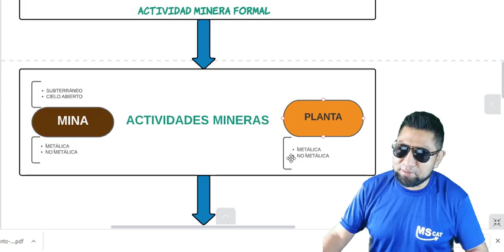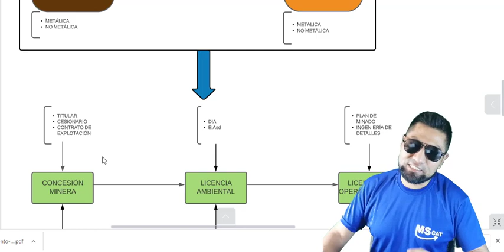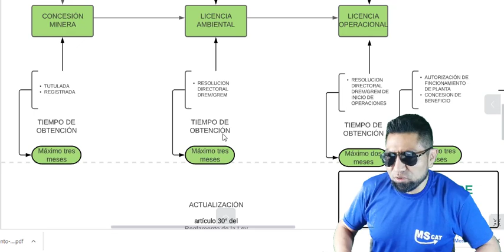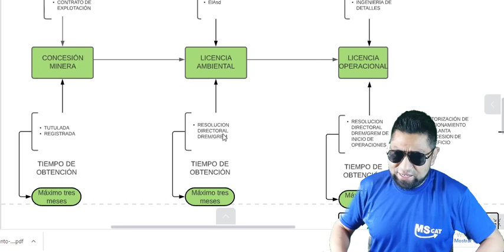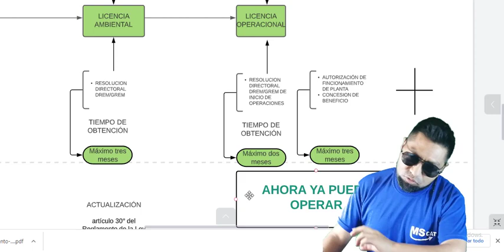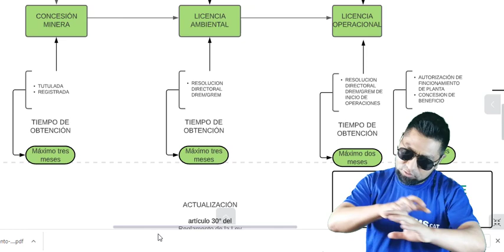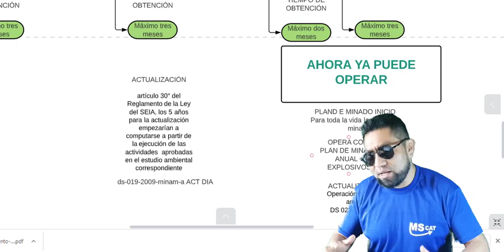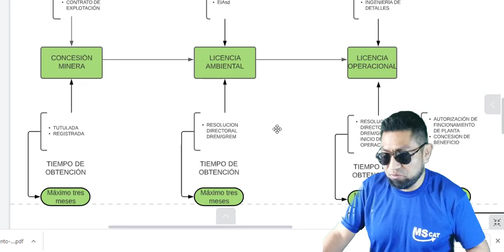MINERÍA: PROCESO ORDINARIO MINERO - ACTIVIDAD MINERA FORMAL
EL PROCESO ORDINARIO MINERO.
Pasos y procedimientos para obtener las licencias y permisos mediante el proceso ordinario o vía formal en minería.

CONCESION MINERA - DIA, EIAsd - INICIO DE OPERACIONES
PLAN DE MINADO.

Únete al canal de TELEGRAM para mas contenido.

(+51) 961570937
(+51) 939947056